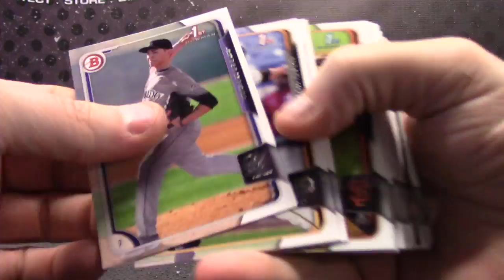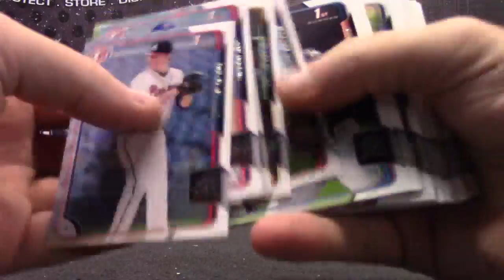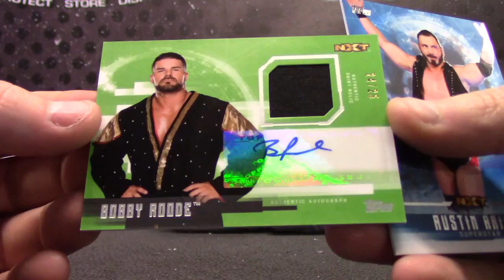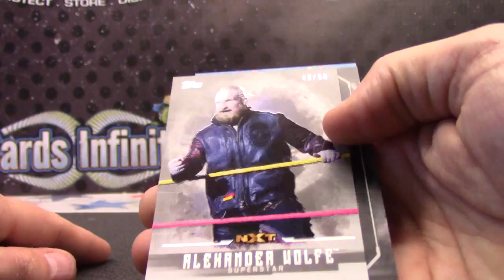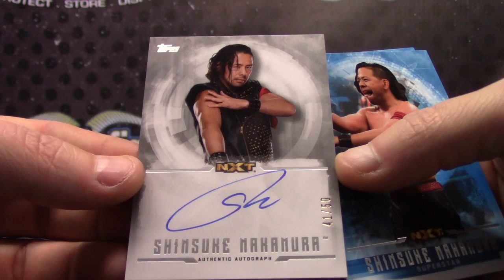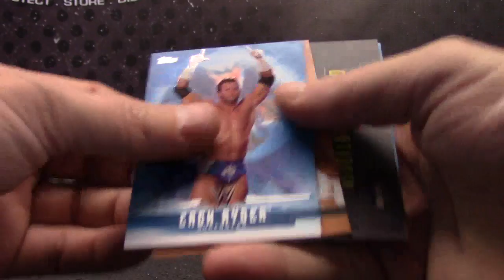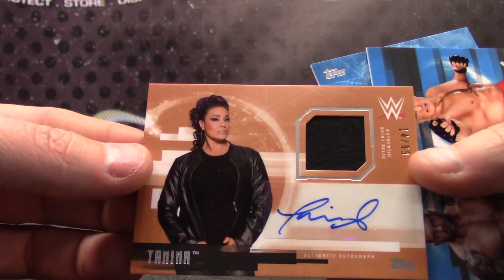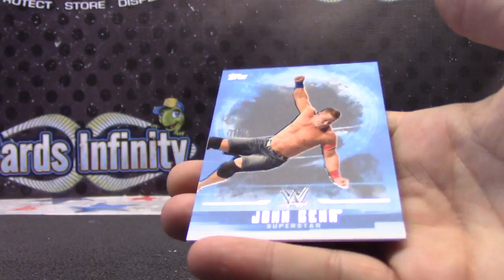Steven C's 2015 Bowman Draft & 2017 Undisputed WWE Wrestling 2 Box Break